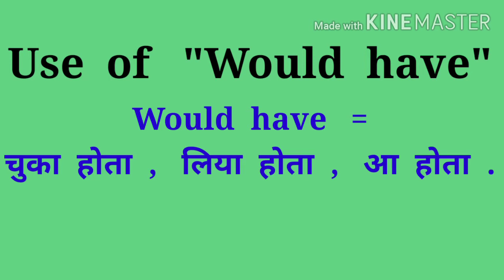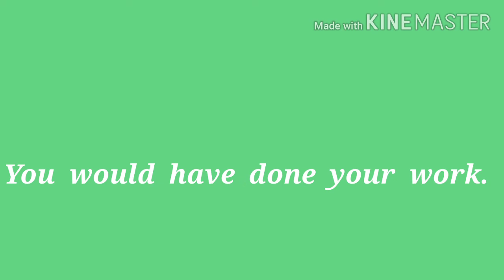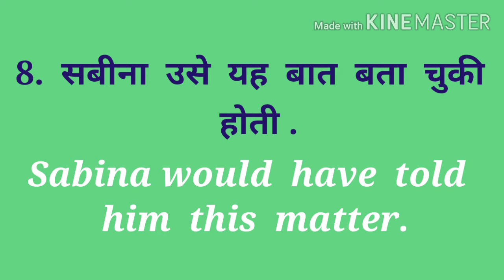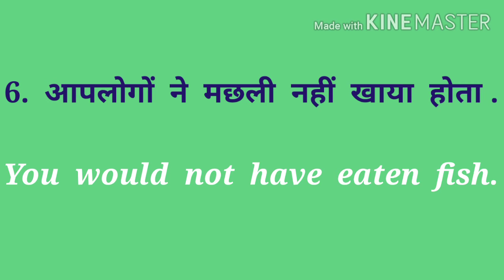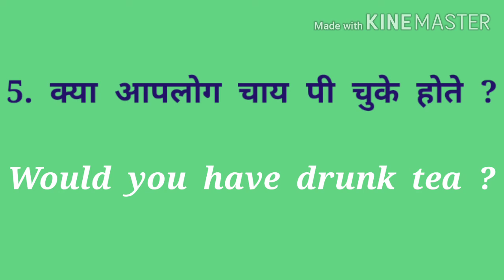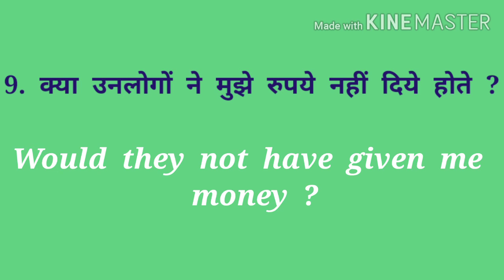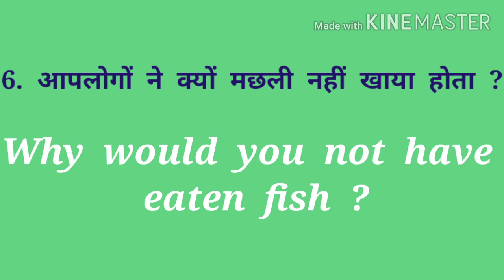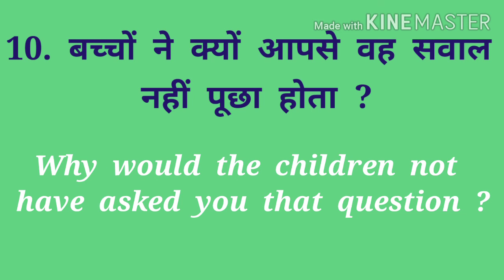Would have का प्रयोग सीखियें | चुका होता,लिया होता, आ होता | Modal verb concept and use for all exam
1.  मैं  अंग्रेजी  सीख  चुका  होता . I  would  have  learnt  English.
2.  हमलोग  वहाँ  जा  चुके  होते . We  would  have  gone  there.
3.  आप  पत्र  लिख  चुके  होते . You  would  have  written  a
letter.
1.  मैंने  अंग्रेजी  नहीं  सीखा  होता . I  would  not  have  learnt  English.
2.  हमलोग  वहाँ  नहीं  गये  होते . We  would  not  have  gone  there.
3.  आपने  पत्र   नहीं  लिखा  होता . You  would  not  have  written  a  letter.

1.  क्या  मैं  अंग्रेजी  सीख  चुका  होता  ? Would  I  have  learnt  English  ?
2.  क्या  हमलोग  वहाँ  जा  चुके  होते  ? Would  we  have  gone  there  ?